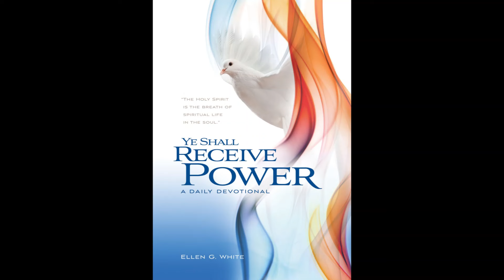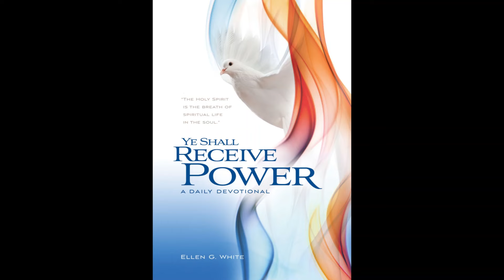19 di òktober, Kita tur opstakuló